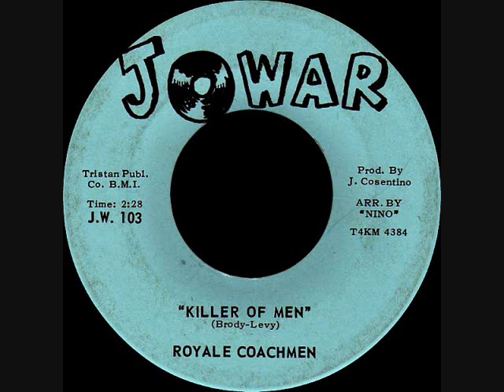Royale Coachmen - Killer of men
This is an A-side single to “Standing Over There.” and is written by Brody, Levy.
The 45 was released in 1966 by Jowar Records and the catalog # is J.W. 103.
This band is from New York.
This group hails from California.